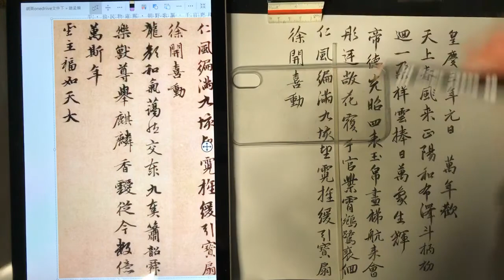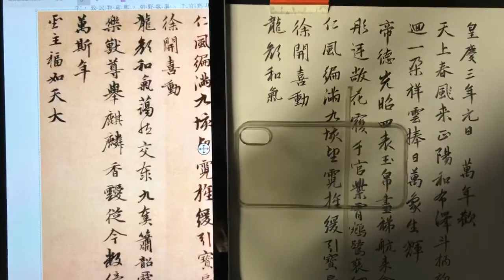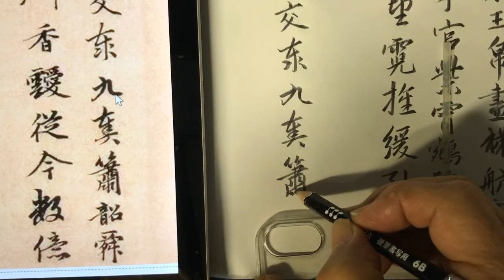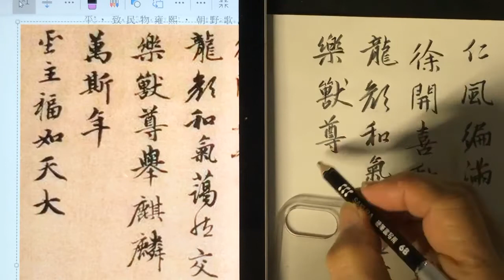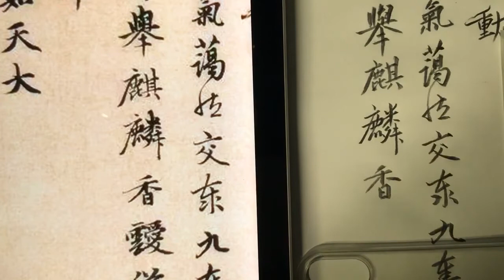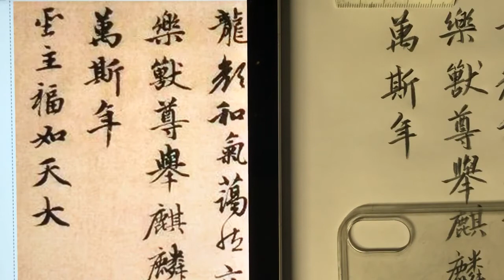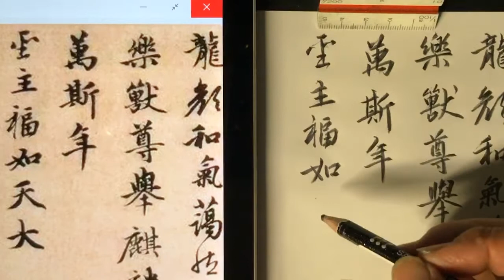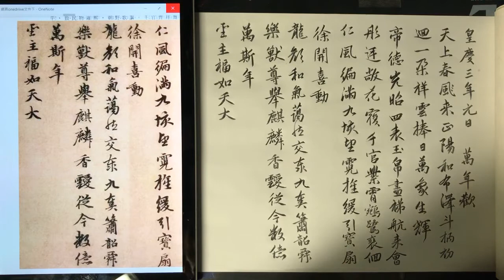趙孟頫《萬壽曲》之 萬年歡。鉛筆✏️練帖。紙髙25.6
皇慶三年元日，萬年歡。天上春風（此字點去）來。正陽和布澤，斗柄初回。一朵祥雲捧日，萬象生輝。帝德光昭四表，玉帛盡，梯航來會。彤廷敞，花覆千官，紫霄鵷鷺裵佪。仁風徧滿九垓。望霓旌緩引，寶扇徐開。喜動

龍顏，和氣藹然交泰。九奏簫韶舜樂，獸尊舉，麒麟香靉。從今數，億萬斯年，聖主福如天大。